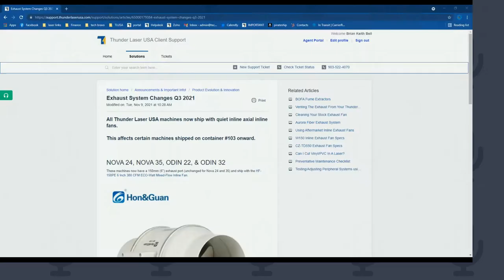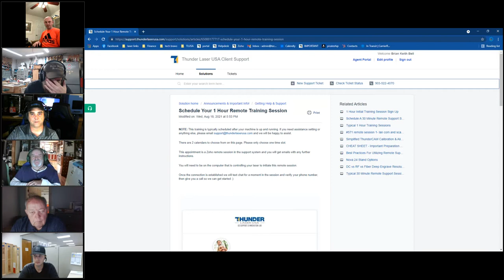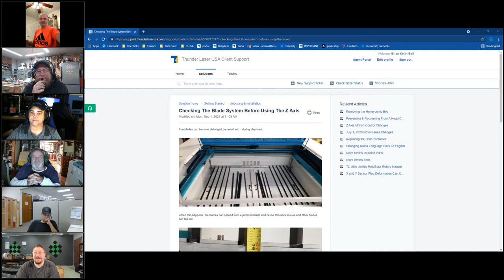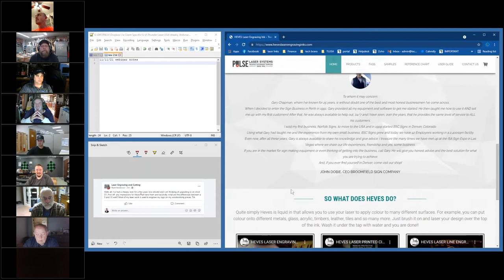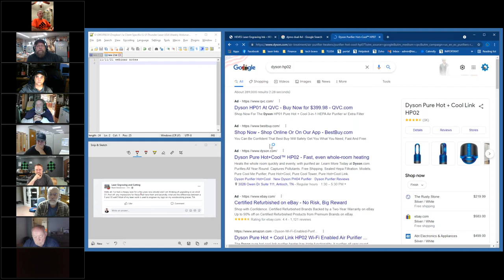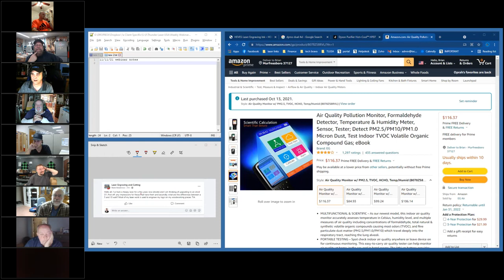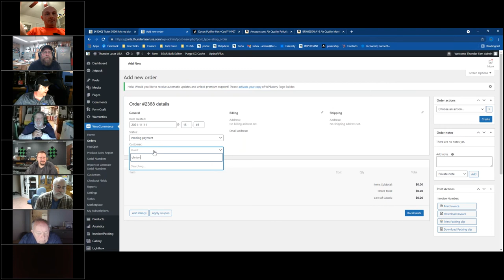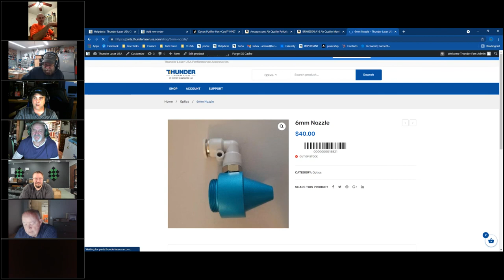Thunder Laser USA Weekly Tech Webinar 11-11-2021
you can view the video and search the transcripts, view and download the slidedeck, meeting notes, transcripts, and more with this link: